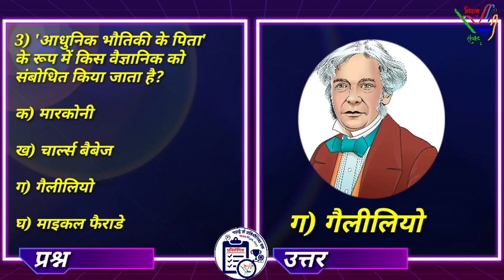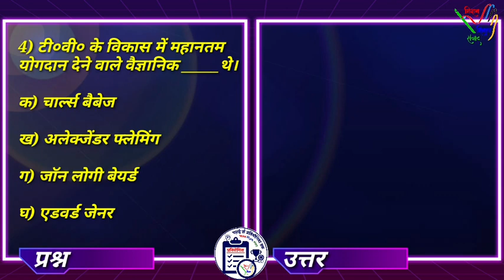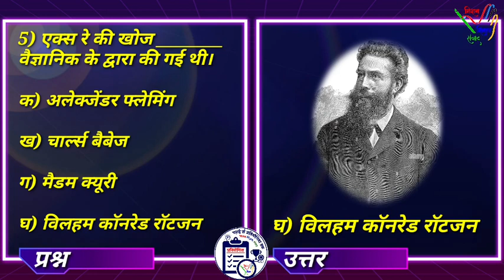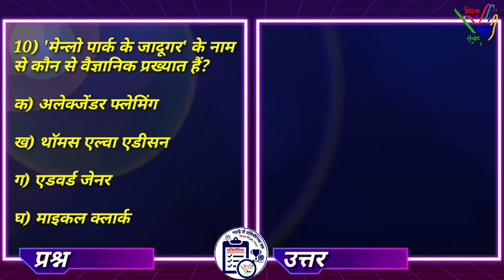प्रश्नोत्तरी विशेषांक-3 विज्ञान जूनियर विदेशी वैज्ञानिक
*सप्ताह क्रमांक_03*
*विषय*

यूट्यूब लिंक 👉

विडिओ निर्माण एवं शीट सहयोग  -
प्रतिभा_यादव (स०अ०)
प्राथमिक विद्यालय चौरादेव
पुवाॅरका, सहारनपुर